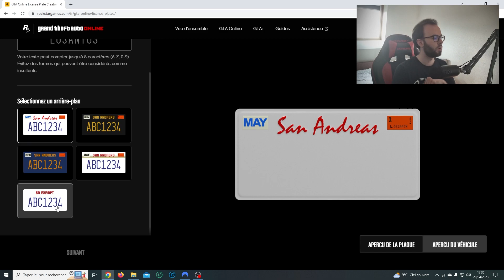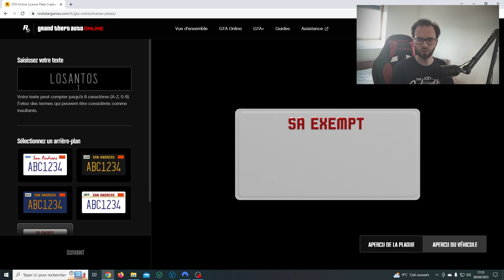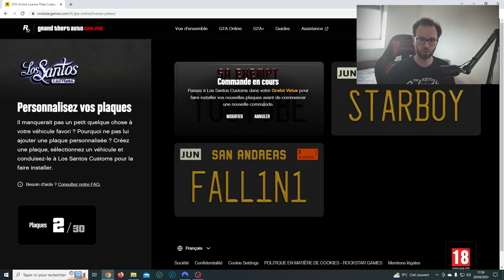CRÉER UNE PLAQUE PERSONNALISÉE POUR GTA ONLINE EN 2023 !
Voici une petite vidéo qui va vous permettre de créer votre plaque d'immatriculation pour vos véhicules dans GTA ONLINE.

Attention, j'ai oublié de le préciser dans la vidéo, il faut que votre compte Playstation/Xbox soit associé avec votre compte Social Club.

Bon visionnage :)